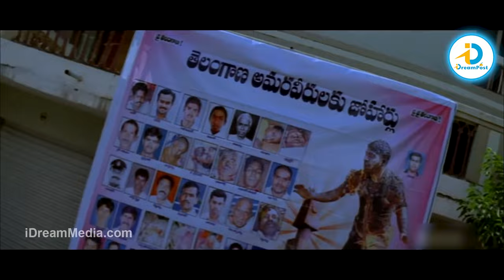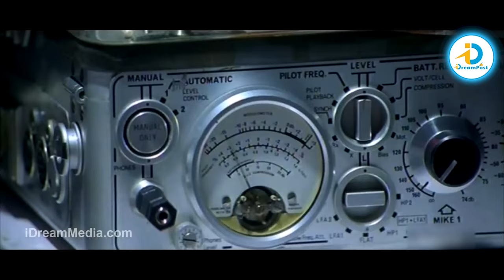2011లోనే పుష్ప యాటిట్యూడ్ | Dussasana Movie Scene | Srikanth | iDream Post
Watch Video For - 2011లోనే పుష్ప యాటిట్యూడ్ | Dussasana Movie Scene | Srikanth | iDream Post

Welcome to iDreamPost, part of the iDream Media Network! 🎥✨ Explore AP Politics, Telugu Movies, Cricket, IPL 2024, and the latest in tech updates, all in Telugu. From in-depth political analyses to untold stories, we've got it all. 🚀🔗